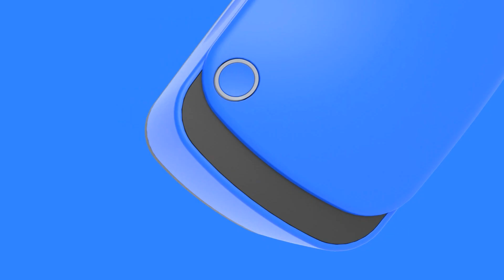Prinker introducing video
Official video for Prinker. Draw whatever you want & Just Rub it! You can get your own tattoo. It's easy, temporary, and harmless.